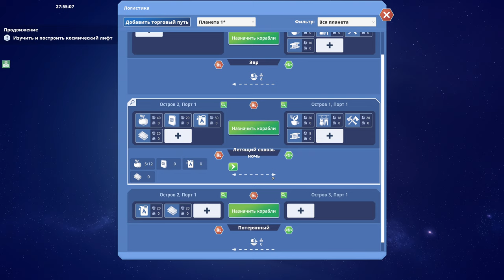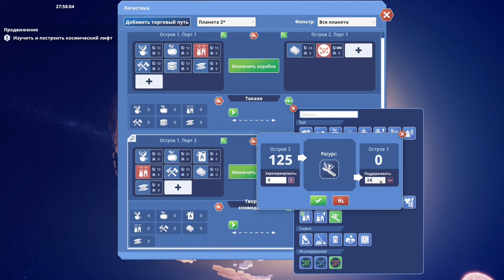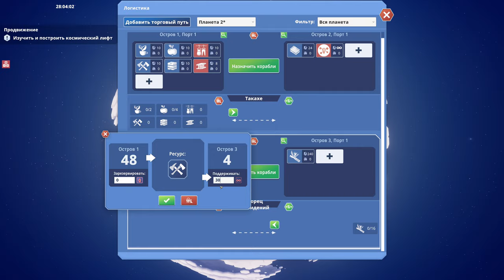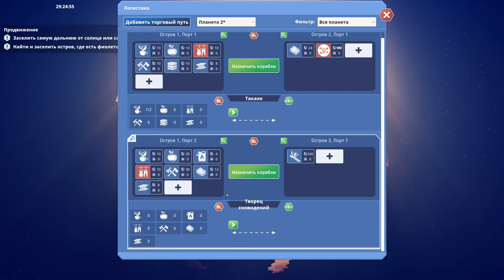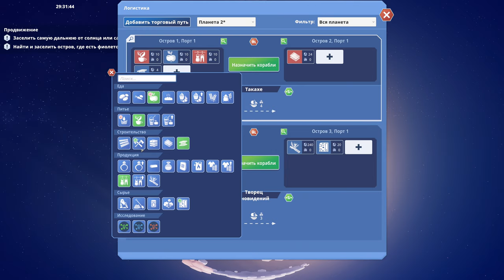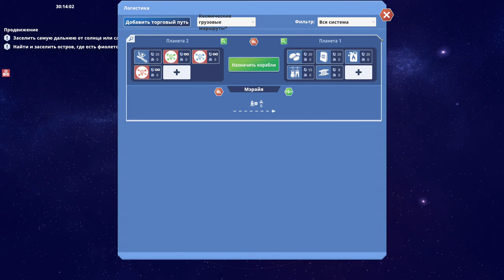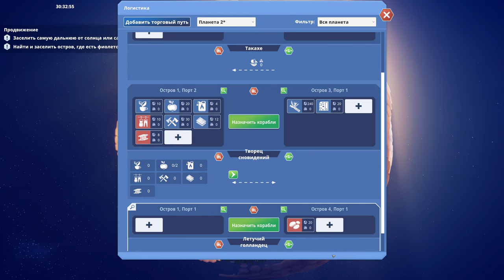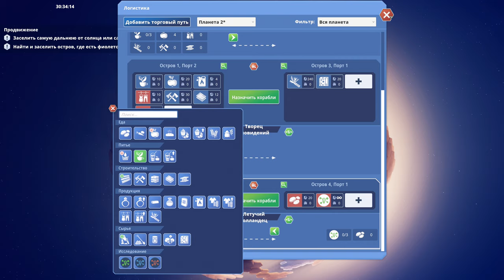Before We Leave | Walkthrough - 09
[Type]: Walkthrough | Gameplay | no commentary |
[Genre]: Casual, Indie, Simulation, Strategy
Language Text: Russian
Language Interface: Russian
Player

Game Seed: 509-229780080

About this game:
Before We Leave is a non-violent city building game set in a cozy corner of the universe. Nurture your Peeps and their surroundings while rebuilding and rediscovering civilisation. Settle new lands and planets while avoiding hungry Space Whales.

[Developer]: Balancing Monkey Games
[Publisher]: Team17
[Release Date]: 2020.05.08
Year: 2020
Month: 05
Day: 08

Platform: PC
GPU: 2080 TI
CPU: i9-9900K
RAM: 16 GB
SSD: M.2

Game Tag:
Colony Sim
Resource Management
Post-apocalyptic
Casual
Relaxing
Management
Atmospheric
Economy
City Builder
Base Building
Singleplayer
Space
Hex Grid
Strategy
Sandbox
3D
Family Friendly
Simulation
Sci-fi
Top-Down